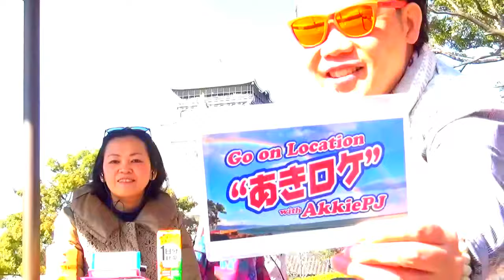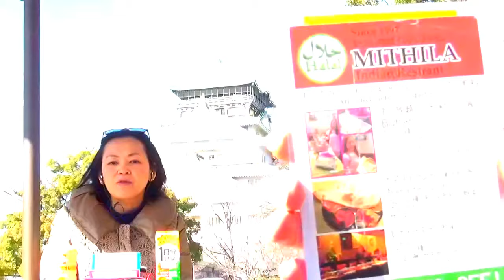"あきロケ"天下統一の聖地大阪城前篇 Go on Location with AkkiePJ あっ氣～と一緒にロケへ行こう♬スタジオを飛び出して、開運講談師 あっ氣～の講談が、ロケで解明!?♬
天下統一の聖地大阪城前篇

"あきロケ" Go on Location  with AkkiePJ
あっ氣～と一緒にロケへ行こう♬
天下統一の聖地大阪城前篇 スタジオを飛び出して、
開運講談師 あっ氣～の講談が、ロケで解明!?♬

あっ氣～プロダクション 配給♬MAH00008

ーーー

2018年３月１日(木) 18:00FRESH!番組公開♬